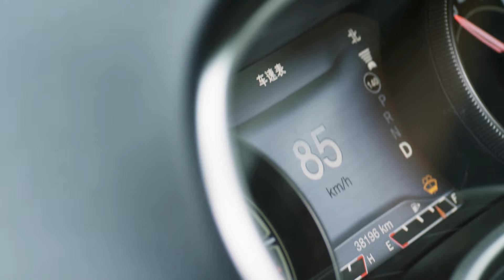NGŨ VỊ TÌNH YÊU TẬP 29 | Phim Bộ Tình Cảm Ngôn Tình Hiện Đại Thuyết Minh Hay Nhất 2024